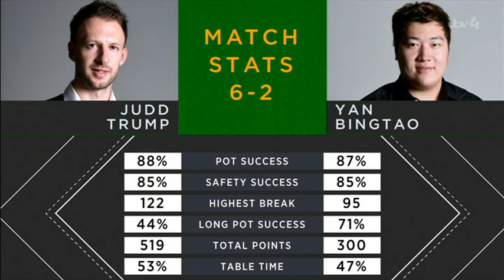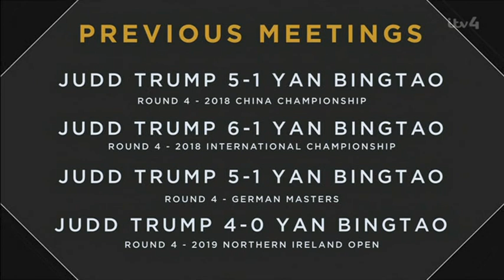End of Session Analysis